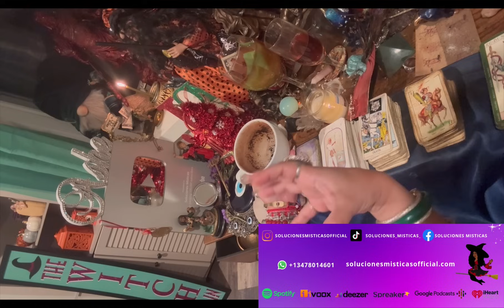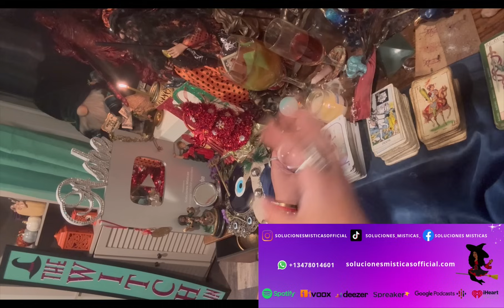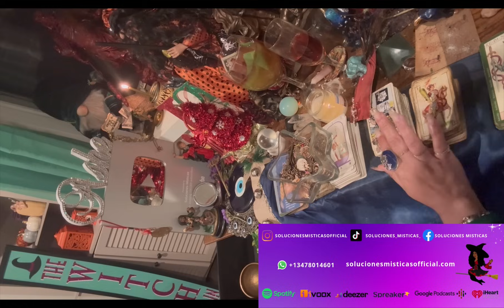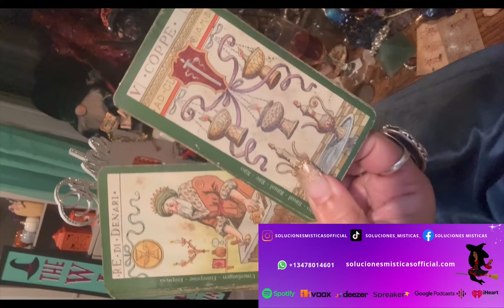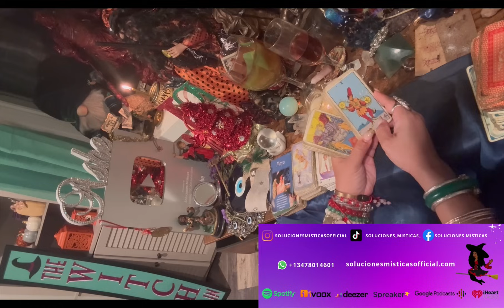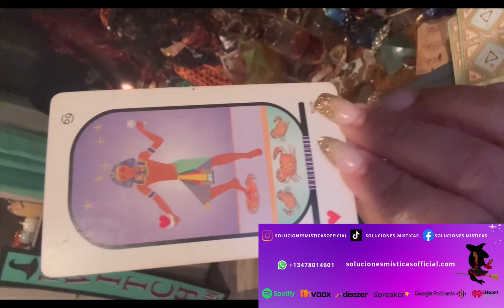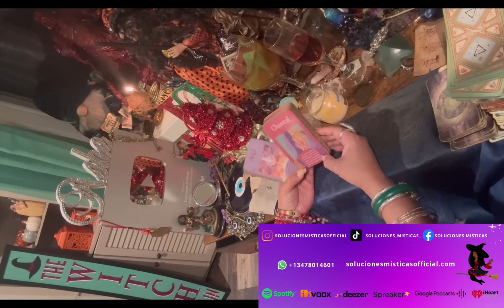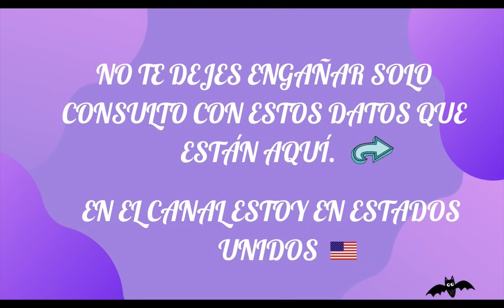Sagitario♐️tus guías espíritales te protegerán como nunca⭕️ante envidias 👿lectura café☕️+🔮+🎴+🗝️